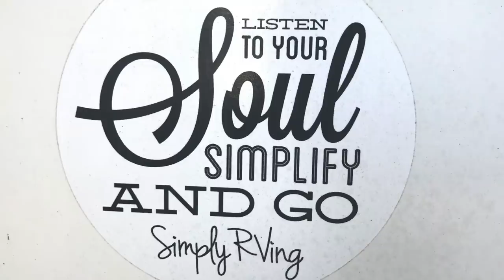DETERMINED TO ENJOY RV CAMPING, ON HUNTING SEASON !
Finding a creepy campground is not going to deter me from having a good time on this RV trip. With a backup plan in place, we headed out to camp at the Goethe Forest in  Dunnellon Florida on a very wet extremely puddly afternoon.

My Website is Up!
New Posts on the Blog Page every Wednesday!

MY Stickers are HERE !
Order WITH Paypal here is the link and thank you so much for supporting this channel!!!

OR Order by Mail HERE !
Simply RVing C/O Lidia Soler
2659 E Gulf To Lake Hwy #106

SPECIAL HOLIDAY PRICING!
1 STICKER IS $3
2 STICKERS IS $5
3 STICKERS IS $7

PLEASE INCLUDE YOUR MAILING ADDRESS SO I CAN SEND THEM TO YOU OR IF YOU WANT ME TO GIFT THEM TO SOMEONE INCLUDE THAT MAILING ADDRESS.

Self Made Woman By Martin Carlberg
Lucky Day by Loving Caliber